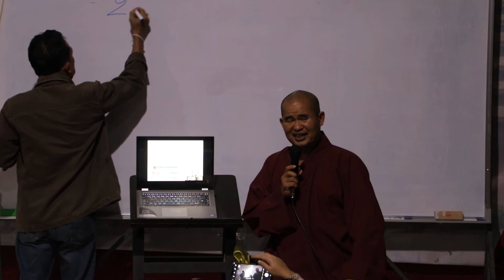ถนอมนามบัตรฮวงจุ้ย ep.4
ถนอมนามบัตรฮวงจุ้ย